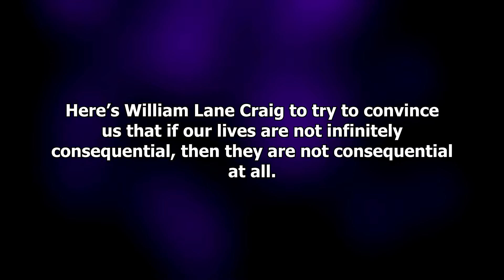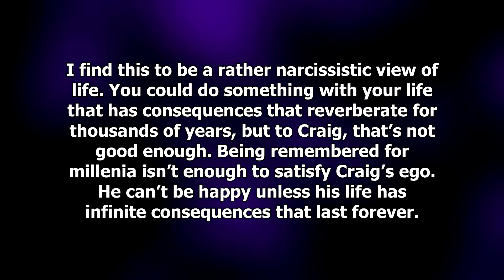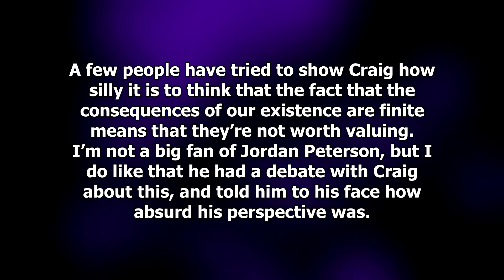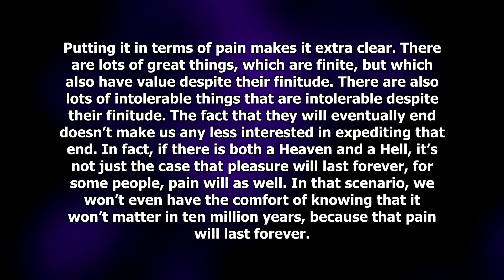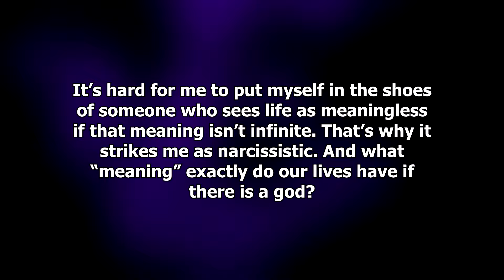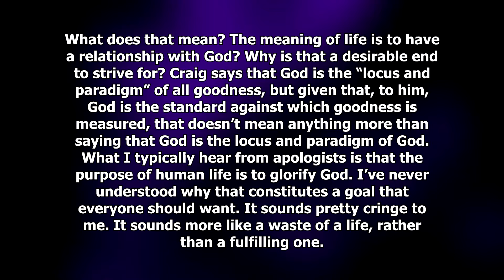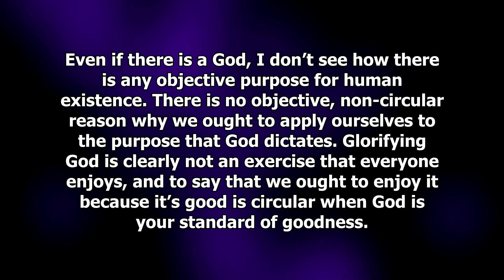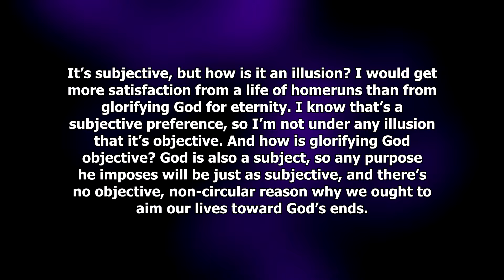What Does "Meaning" Mean to William Lane Craig?